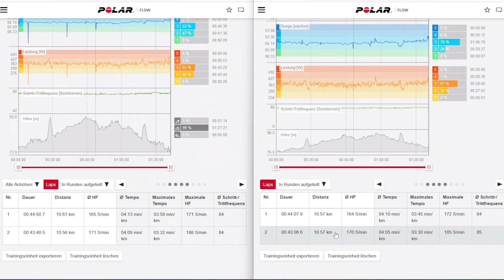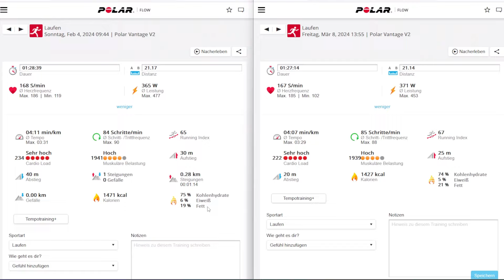Nochmal ein Halbmarathon als Test? | Sub3 Marathon Training Woche 7 | Hannover 2024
Mein Training für den Hannover Marathon 2024
Woche 7 von 12